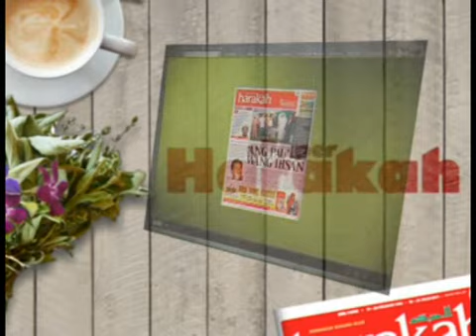Ada perancangan awal burukkan Bersih 3.0 - Pak Samad